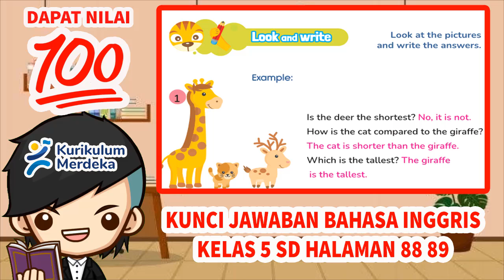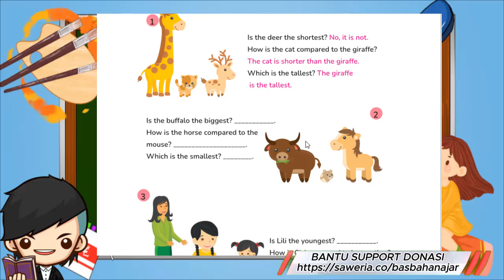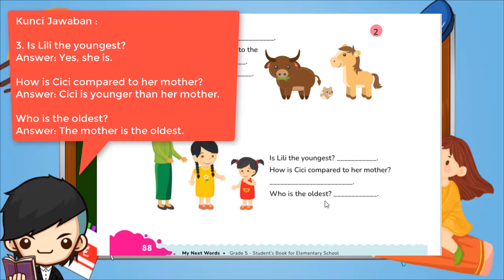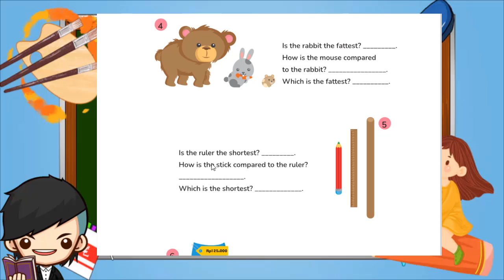Kunci Jawaban Bahasa Inggris Kelas 5 Halaman 88 89 Look and Write Kurikulum Merdeka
Look and Write
Look at the pictures and write the answers.

1. Is the deer the shortest?

How is the cat compared to the giraffe?
The cat is shorter than the giraffe.

Which is the tallest?
The giraffe is the tallest.